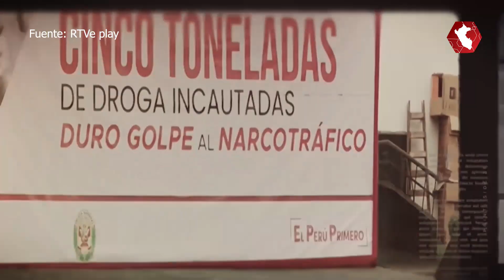Documental español revela que Policía alquila armas a narcotraficantes de la Amazonía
El medio español RTVE estrenó el documental 'Amazonas territorio amenazado' que evidencia cómo actúan y amenazan las mafias madereras y narcotraficantes en la Amazonía. En el material audiovisual se revela que en las zonas de actividad madedera ilegal y producción de drogas, efectivos de la Policía Nacional del Perú (PNP) alquilan sus armas a bandas criminales.

Dos hombres con el rostro cubierto, que acaban de salir de la cárcel, contaron el grave acto de corrupción a la periodista española Almudena Ariza.

El primer ministro, Alberto Otárola, declaró que la presidenta Dina Boluarte ordenó se investiguen y encuentren a los responsables en estos actos de corrupción. Además de advertir que de encontrarse culpables, serán drásticamente sancionados por dañar la imagen de la Policía. Por otro lado, el general PNP, Jorge Angulo, aceptó que el hecho de corrupción es un problema institucional.